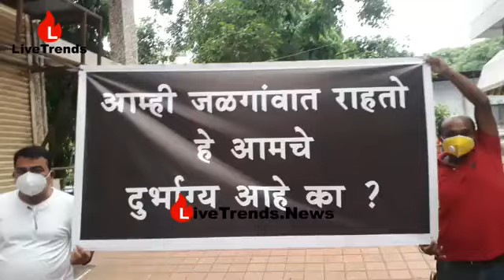व्यापारी संकुलांमधील दुकानदारांची फुटबॉल सारखी अवस्था !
जळगाव राहूल शिरसाळे । आता अनलॉक होऊन व्यवहार सुरू झाले असले तरी जळगावातील व्यापारी संकुलातील दुकानदारांबाबत अन्याय होत आहे. प्रशासनातील प्रत्येक जण एकमेकांकडे बोट दाखवत असल्याने त्यांचा अक्षरश: फुटबॉल झाला आहे. यामुळे शॉपींग कॉम्प्लेक्समधील दुकानदारांना ऑड-इव्हन सारखा फॉर्म्युला लागू करून दुकाने सुरू करण्याची परवानगी द्यावी अशी मागणी आज व्यापार्‍यांतर्फे पत्रकार परिषदेत करण्यात आली आहे. जर शासनाने याबाबत निर्णय नाही घेतला तर दुकानदारांवर भीषण आपत्ती येणार असून त्यांना आत्महत्येची वेळ येणार असल्याचे सांगत यावर निर्णय घेण्याचे आवाहन व्यापार्‍यांनी केले आहे.